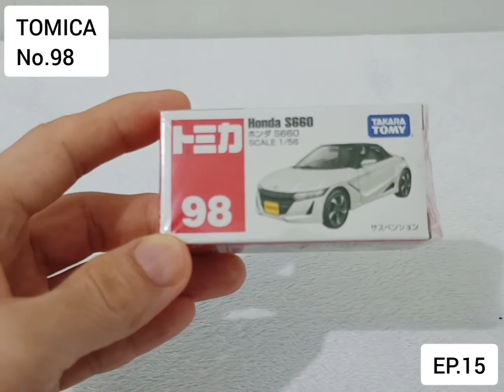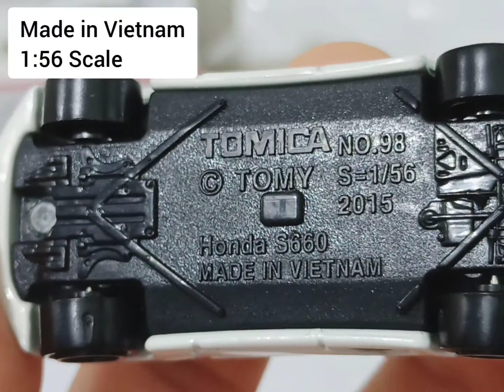HONDA [S660 TURBO] TOMICA No.98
Honda, S660, 660cc, Turbocharger, Roadster, 2 seaters sports car, Tomica, No.98, Diecast Cars